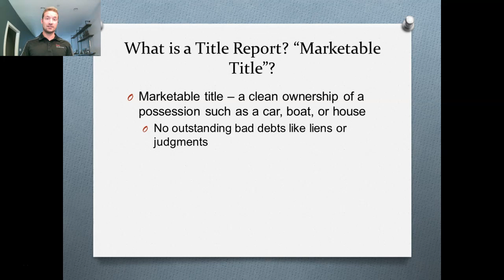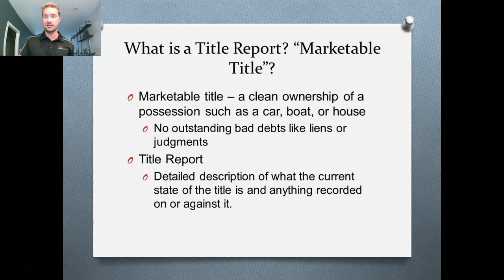What's a Title Report? And Why Do I Care?